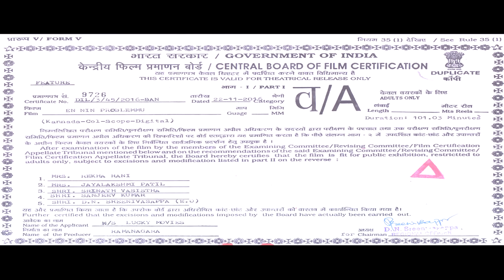Yen Nin Problemmu || Kannada full movie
Century Gowda, his son Gaddappa and his grandson live in village. While Century Gowda may have a loud mouth, but he has his ideals in place unlike his son and grandson who waste their lives squandering money over alcohol and more.